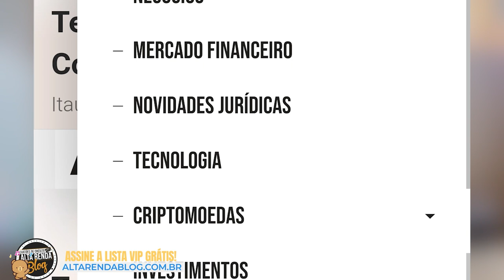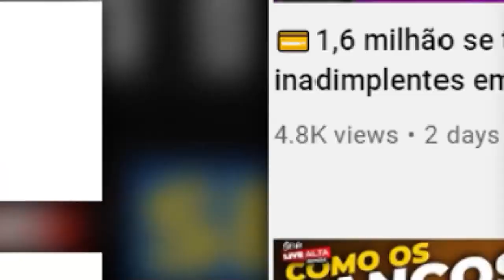💳DUELO DOS GIGANTES: SICOOB BLACK MERIT X CRESOL MASTERCARD BLACK, QUAL DOS DOIS É O MELHOR?